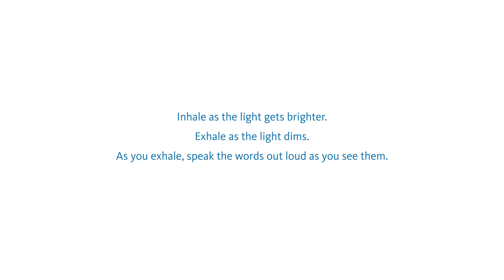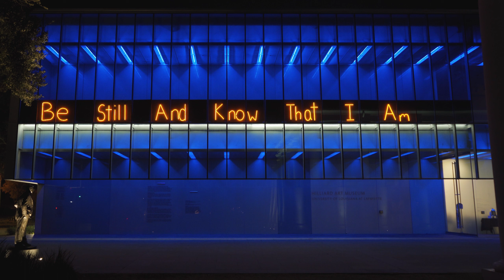Be Still by Brain Schneider | Meditation and Lights on the Hilliard Art Museum